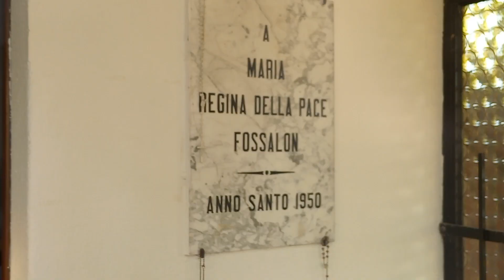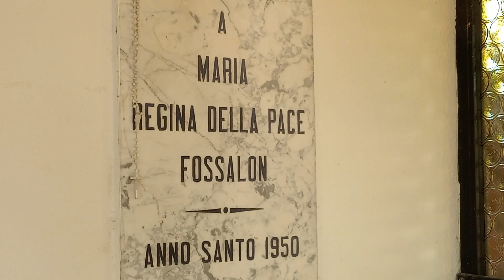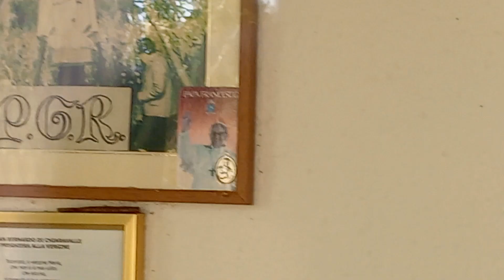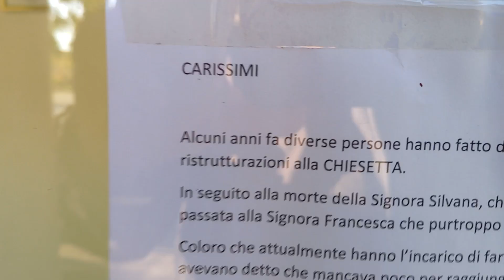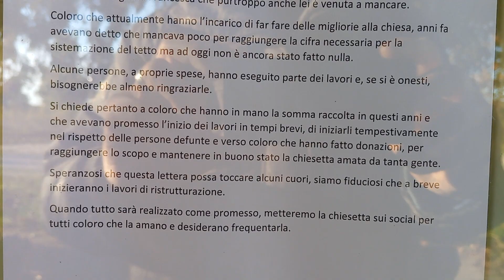la sorgente miracolosa di Maria Santissima nei pressi di Fossalon